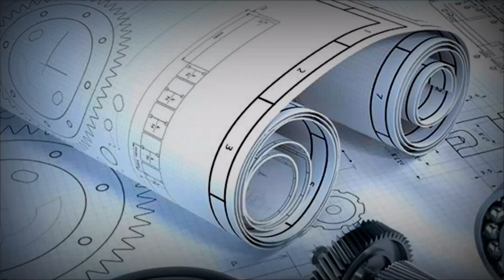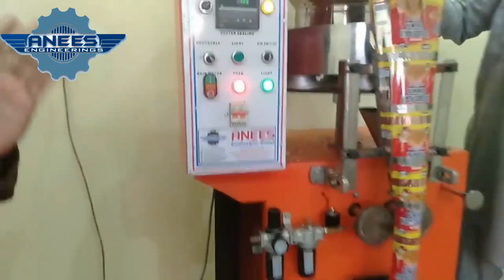Details About Nimko business | Nimko ka karobar | Nimko slanty business idea, Nimko Packing Machines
مزید ویڈیوز دیکھنے کیلے ہمارا بلاگ وزٹ کریں۔

معلومات کیلے ہماری ویب سائیٹ وزٹ کریں یا دئیے گئے نمبر پر رابطہ کریں۔۔۔

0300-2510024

ہمارے ہاں ہر قسم کی سلانٹی نمکو پاپڑ مصالحہ جات سرف دالیں چاول کی پیکنگ مشینری آرڈر پر تیار کی جاتی ہے
اس کے علاوہ ہر قسم کے سلانٹی نمکو چپس کے فرائیر ڈرائیر اور سرف بنانے کی تمام مشینز بھی آرڈر پر تیار کی جاتی ہیں۔

aplication: Detergent Powder, Chemical Powder, Milk Powder, Flour, Salt, Spice Powder, talcum powder, Cocoa Powder, Coffee Powder, Food Powder,packing machinery...etc
Low investment and high profitable business idea. Business idea in hindi.
Most profitable business idea. Business idea in urdu. Easy business in pakistan,